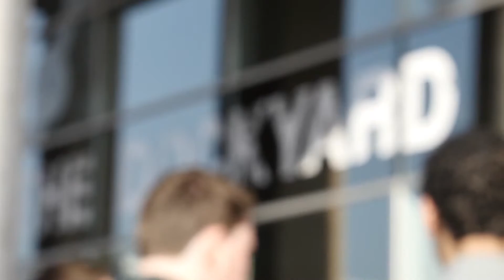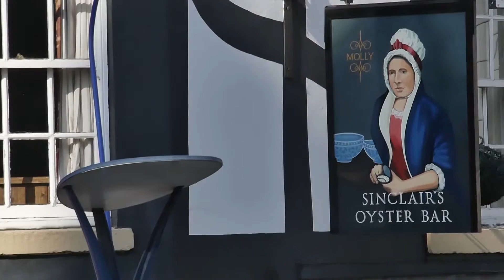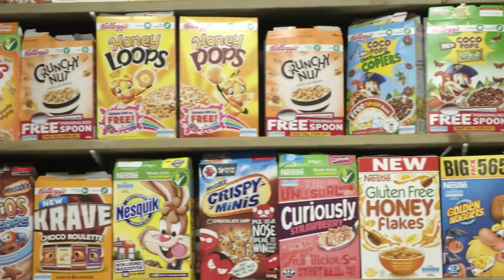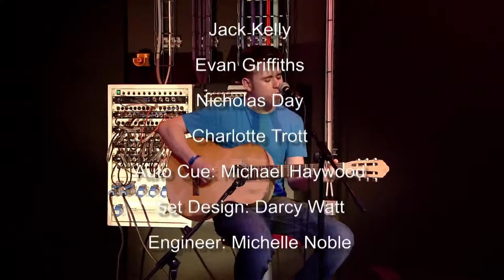Summer In The City TV Studio